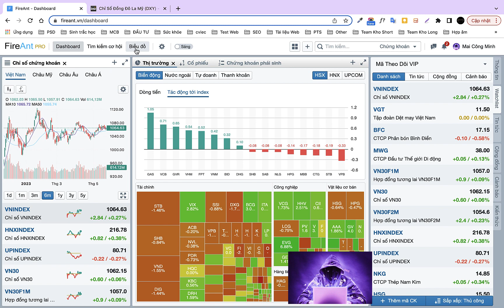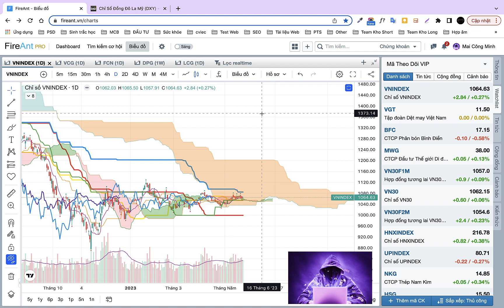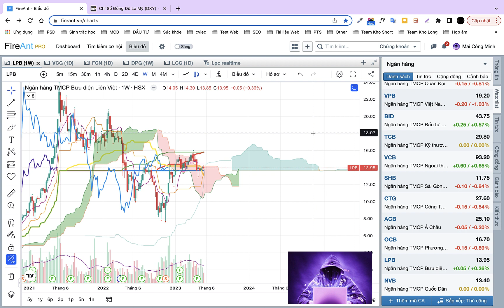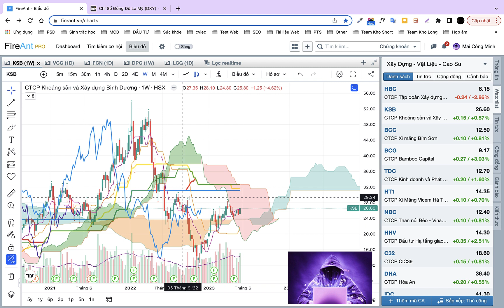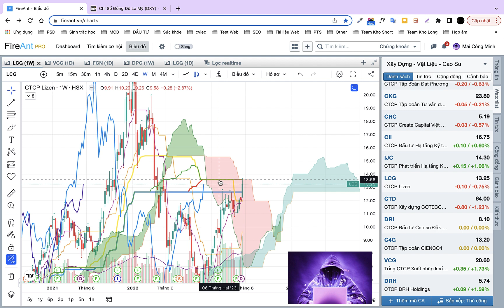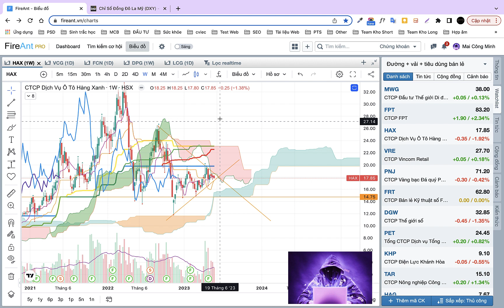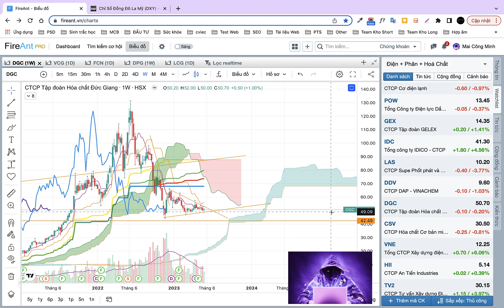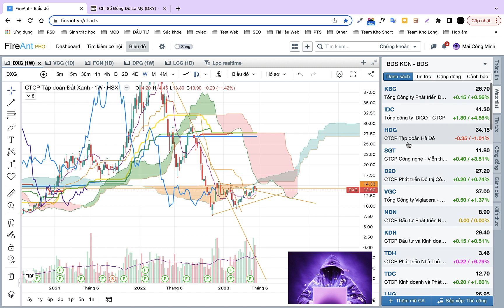Nhận định thị trường ngày 25 5 2023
VNI phân hoá cực mạnh dưới lực bán ròng từ khối ngoại.
0:00 Nhận định thị trường
4:50 Dòng Bank
6:25 Dòng Chứng
7:50 Dòng thép
8:35 VLXD DTC
10:30 Đường - Dệt - Tiêu Dùng - Bán lẻ
14:15 Điện - Phân - Hoá Chất
16:10 BDS - KCN